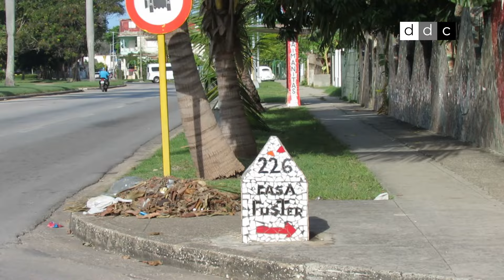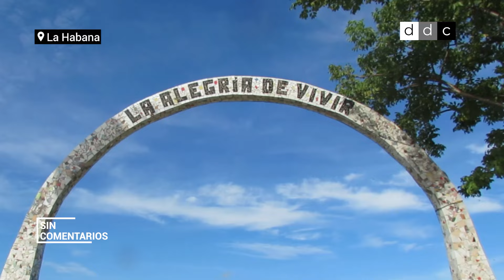SIN COMENTARIOS | El Jaimanitas de Fuster, uno de los artistas protegidos del castrismo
Un vistazo a la huella del artista en el pueblo de pescadores habanero.